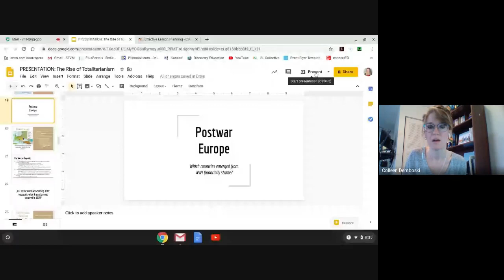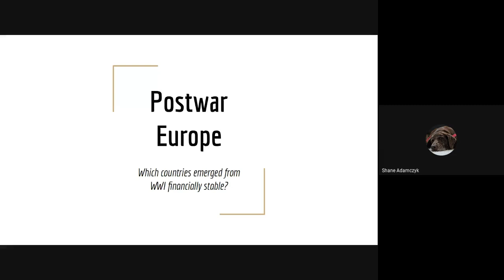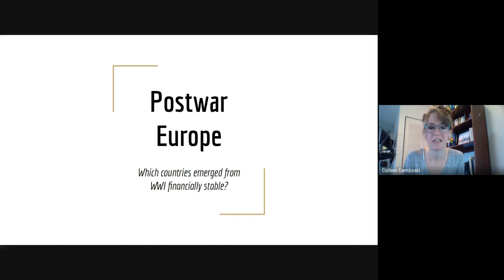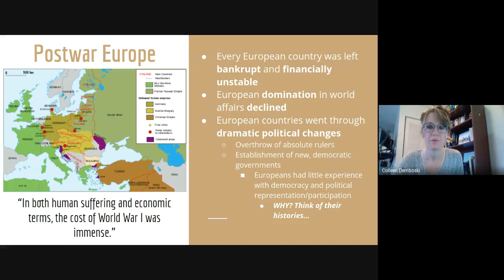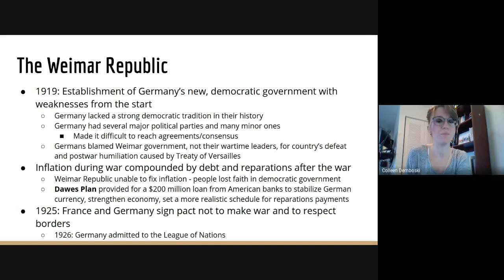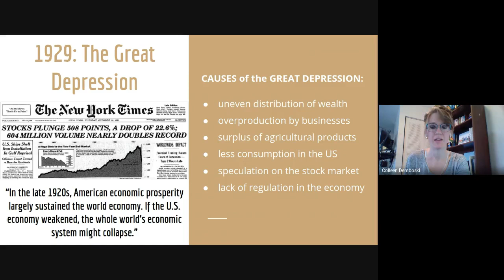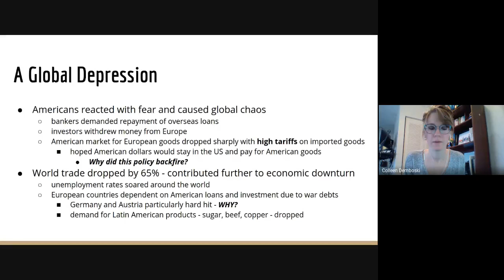Class Review - Postwar Europe (March 30th)